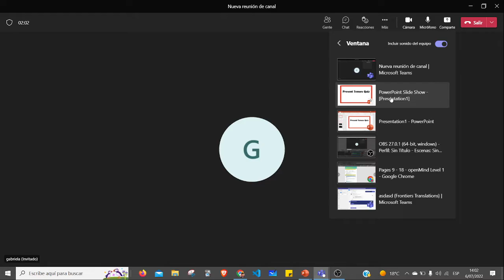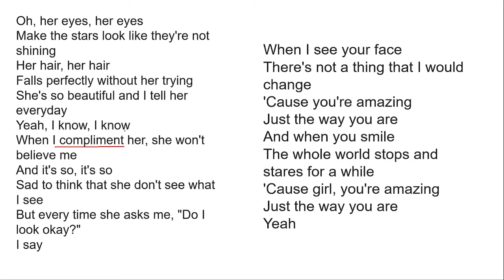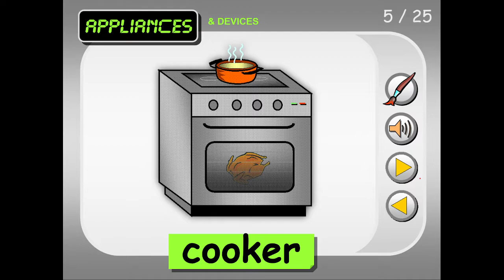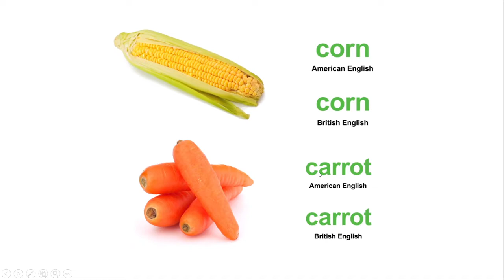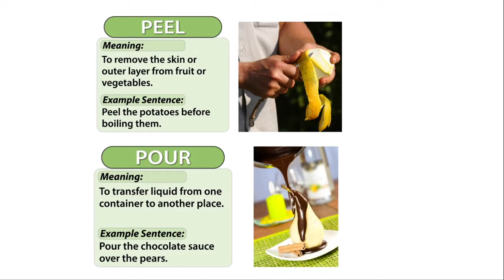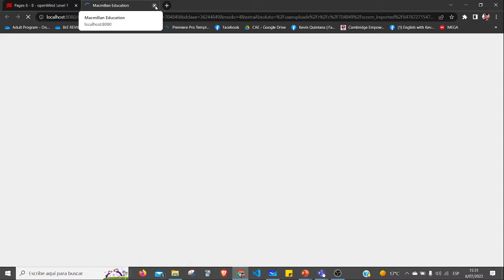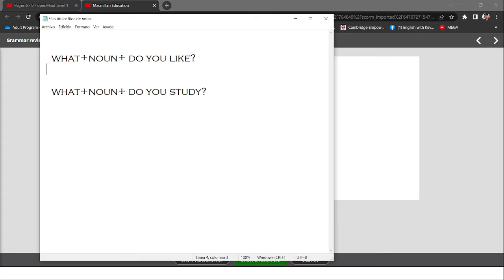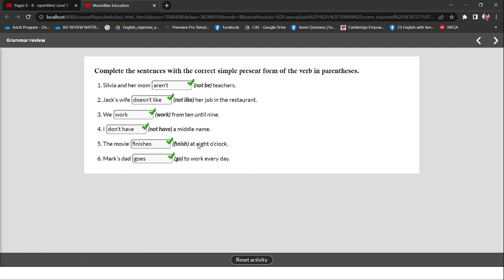English Crash Course 7